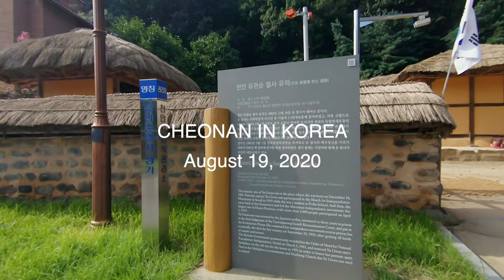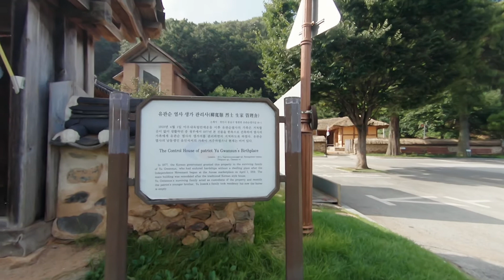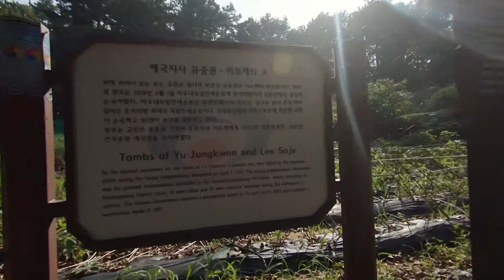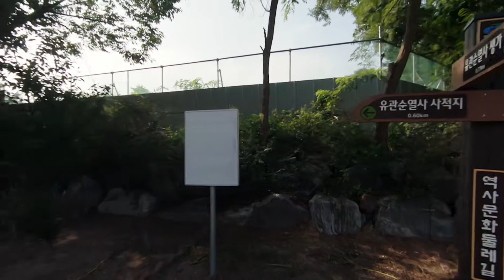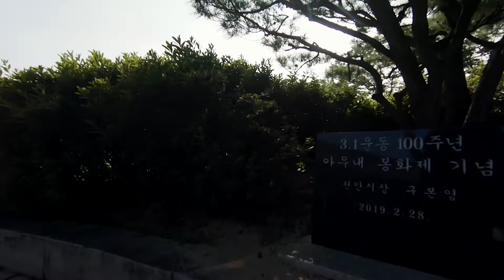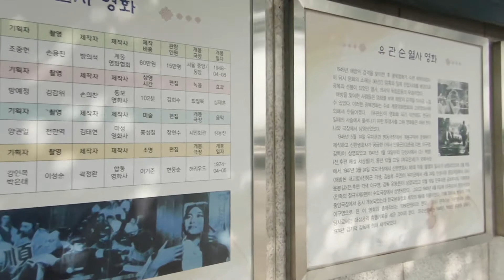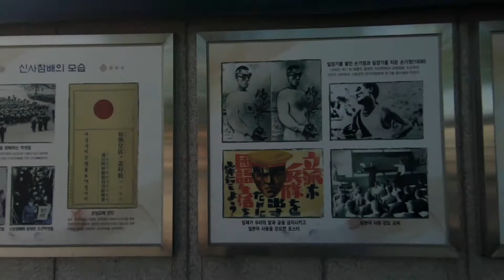Walking in Korea. The-Relics-of-Patriot-Yu-Gwansun part.2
Sam-il-jeol is called 'The Independence Movement Day'  Sam-il-jeol  Independence Movement Day is a national holiday commemorating independence of Korea and peaceful protests against Japan on March 1, 1919.
Japan illegally occupied our country from 1910 to August 15, 1945.
Sam-il-jeol is a nationwide movement that has
begun to read the Declaration of Independence.
'Man-se' movement is a peaceful protest wavingKorean flag (Tae-geuk-gi) and saying 'Independence for Korea' Japan suppressed Korean citizens with guns and sword.
Many independent activists were hurt.
They were imprisoned, tortured and killed.